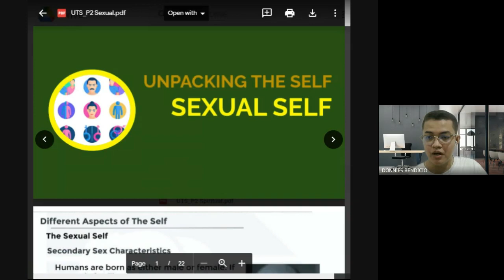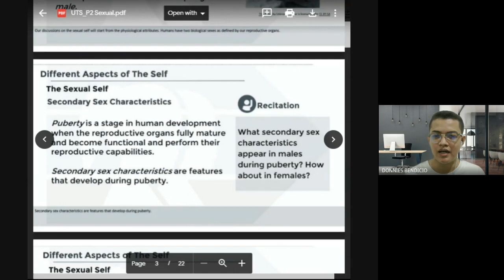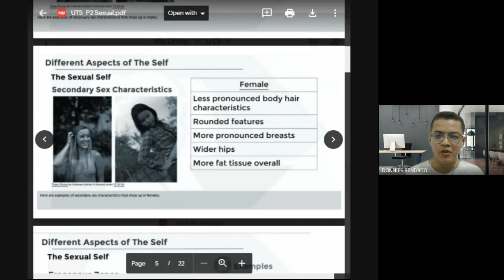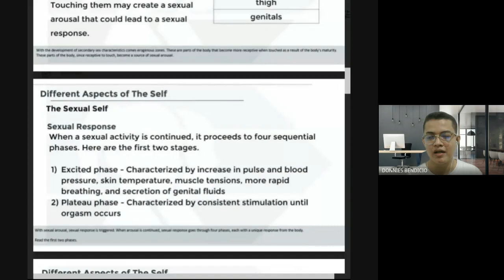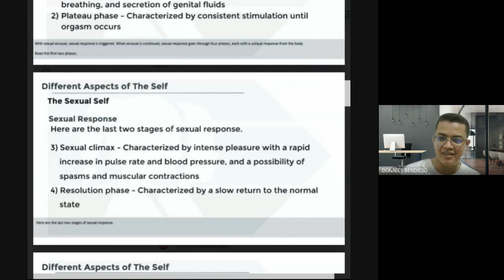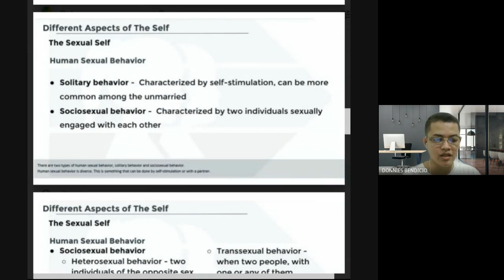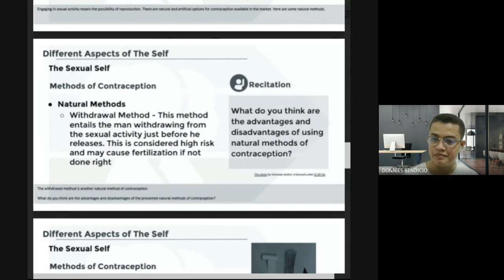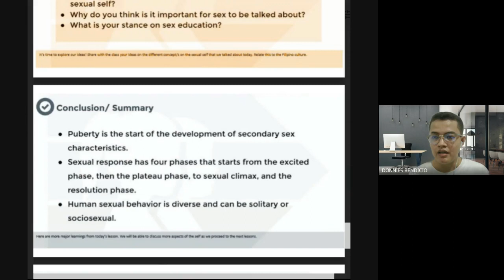Understanding the Self - Sexual Self (TAGLISH Discussion)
UTS Unpacking the Self
Course: Understanding the Self
Discussed by: Donnies D. Bendicio, MP, RPm

Our services:
✔️Consultation for thesis/research/academic paper
✔️Psychology / Business / Health-related / Senior High / Undergrad and Graduates studies research proposals
✔️Test / survey construction and validation
✔️Statistical analysis and related services

Lahok Training Center